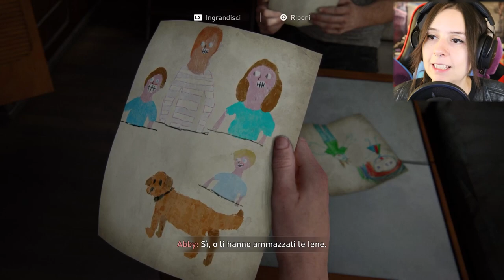CHE HA COMBINATO OWEN? | THE LAST OF US PARTE II #20